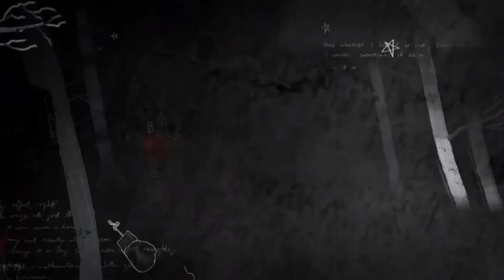Причины закапывают кассеты Ханны | 13 Причин Почему 4х10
Сериал: 13 Причин Почему
Оригинал: 13 Reasons Why
Телеканал: Netflix
Страна: США
Год: 2020
Озвучка: Дубляж
Сезон: 4
Серия: 10
Жанр: Драма, Мистика, Детектив
Рейтинг IMDb: